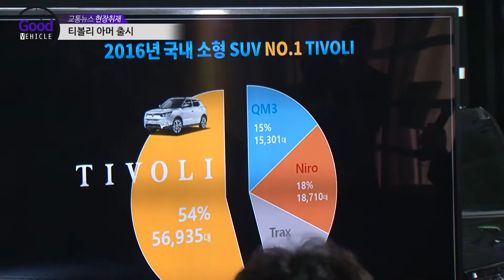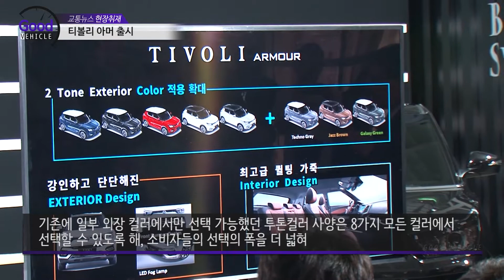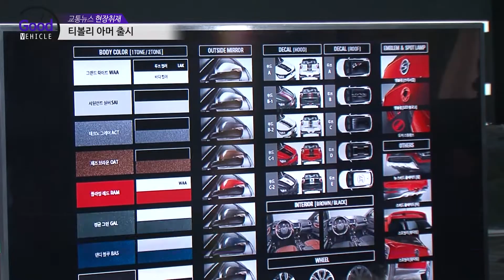티볼리 아머 출시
국내 소형 SUV시장에 새로운 트렌드를 이끌어낸 티볼리가 17일 강남 SJ쿤스트할레에서, 내외신 기자단을 초청해 혁신적인 디자인과 상품성을 업그레이드한 티볼리 아머를 새롭게 선보이고 20일부터 전국 전시장에서 판매를 시작한다고 밝혔습니다.